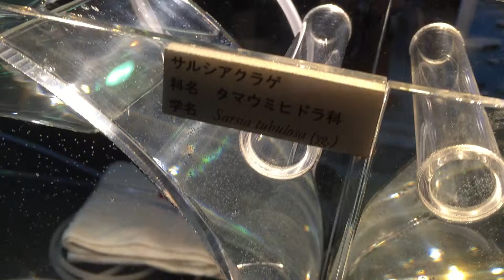サルシアクラゲ（未成熟）/Jellyfish display (young medusae of Sarsia tutulosa)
品川駅のイベント展示にて
A jellyfish display at an exhibition at Shinagawa Station, Tokyo